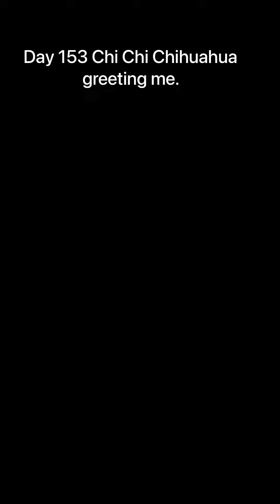Day 153 Chi Chi Chihuahua greeting me. chichichihuahau chihuahua cutedog.